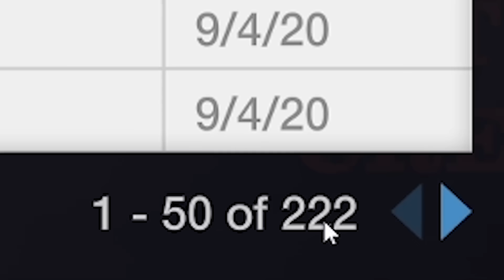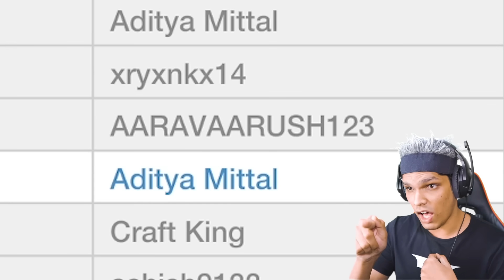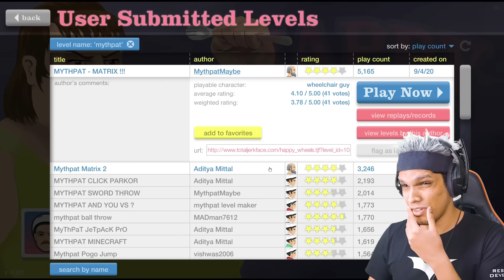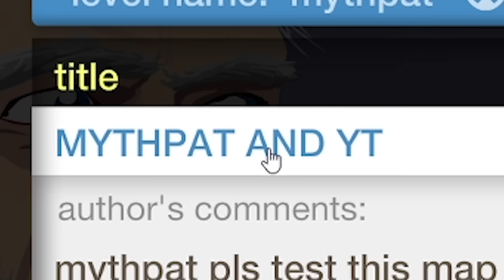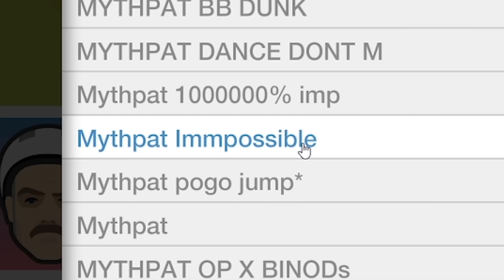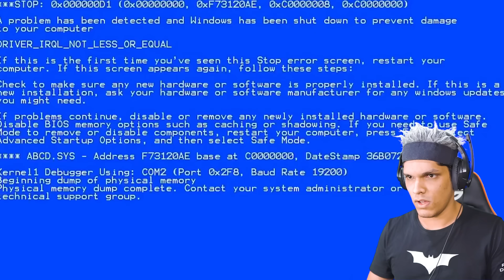HAPPY WHEELS IS SO DIFFICULT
Today we play Mythpat levels